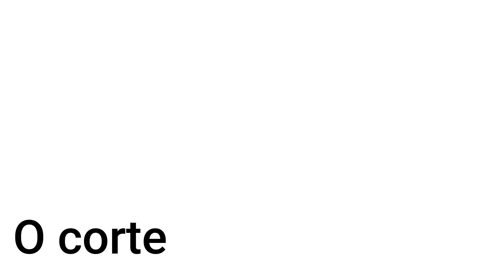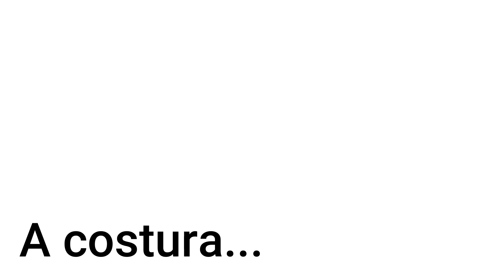BLUSA FÁCIL COM MANGA RAGLAM EM VISCOSE | COSTURA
Me chamo Gisele, tenho 26 anos e sou baiana :)

o seu comentário, ficarei muito feliz em responder!!!

EDITOR USADO: FILMORA WONDERSHARE